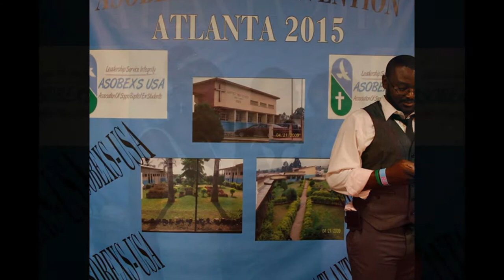Asobexs - USA Convention Slideshow